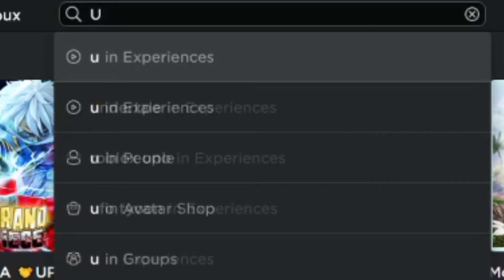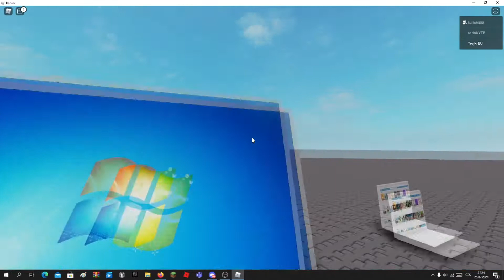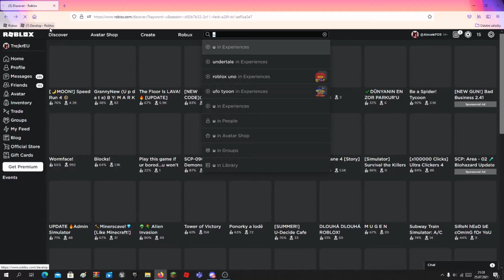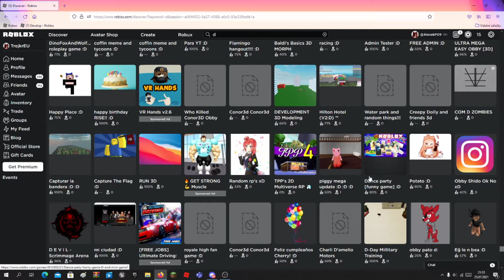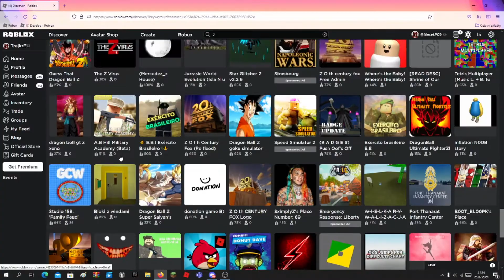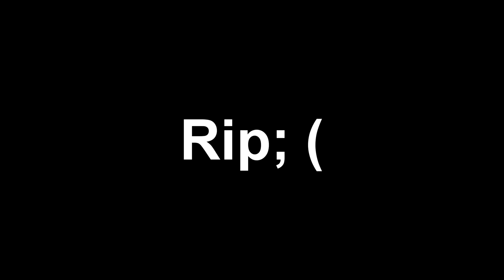😲Vyhledáváme random hry v robloxu!😲 *🙀zajímavé🙀*